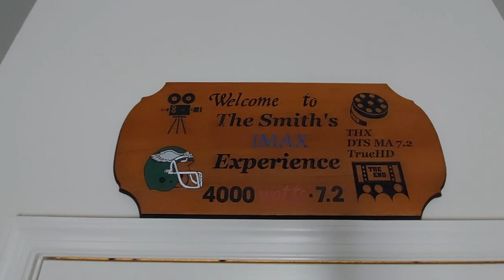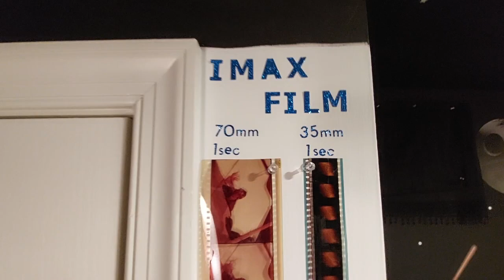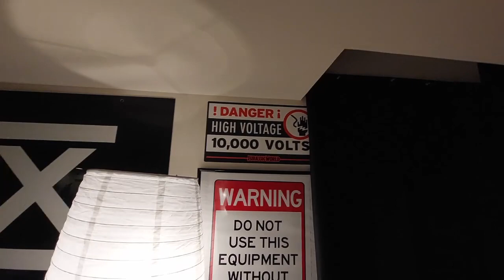Mini IMAX Home Theater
Cerwin Vega, LG, B-52, Pioneer Elite Theater!!